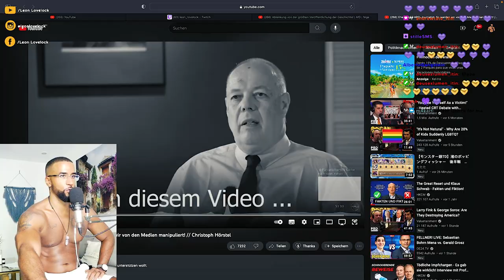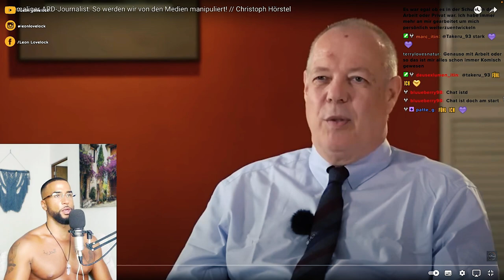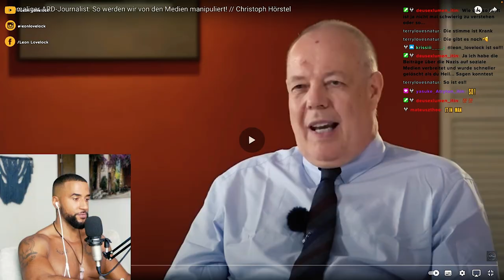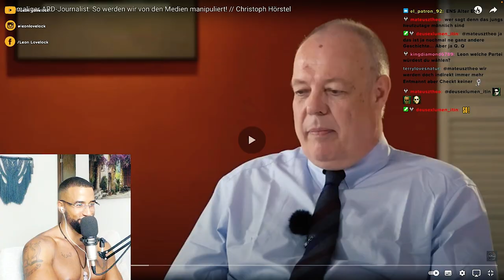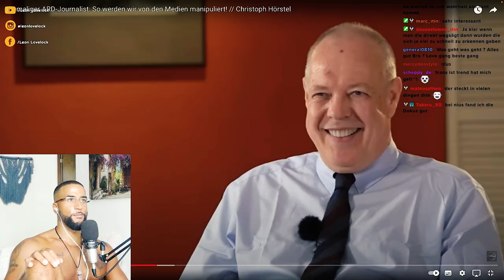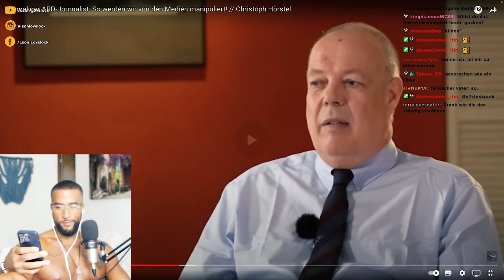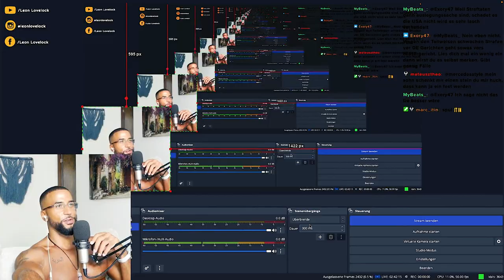EHEMALIGER ARD JOURNALIST PACKT AUS 😱 über MEDIEN MANIPULATION! REACTION - Leon Lovelock